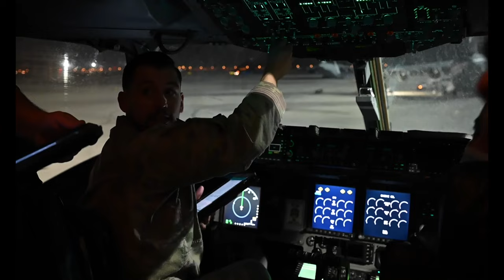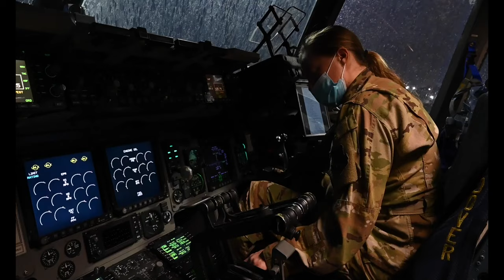816th EAS delivers supplies across the AFCENT AOR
A U.S. Air Force C-17 Globemaster III assigned to the 816th Expeditionary Airlift Squadron carries and delivers supplies across the U.S. Central Command area of responsibility during a mission at an undisclosed locations in Southwest Asia, Jan. 16, 2022. The 816th EAS, deployed with U.S. Air Forces Central, is responsible for delivering cargo and passengers to U.S. and partner nation forces' bases, providing airpower to U.S. Central Command. (U.S. Air Force video by Tech. Sgt. Christopher Ruano)

816th EAS delivers supplies across the AFCENT AOR
AL UDEID AIR BASE, QATAR
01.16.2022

Film Credits: Video by Tech. Sgt. Christopher Ruano